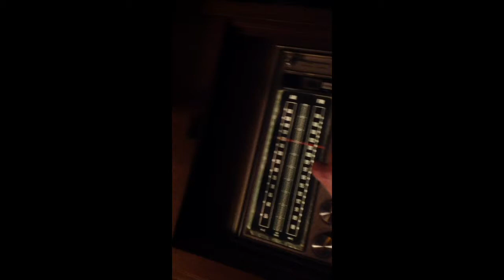How to make your Magnavox Astro-Sonic Jam!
If you really want to hear the amps and speakers inside a console stereo play at there full potential here's one way to do it. 1965 Magnavox Astrosonic French provincial